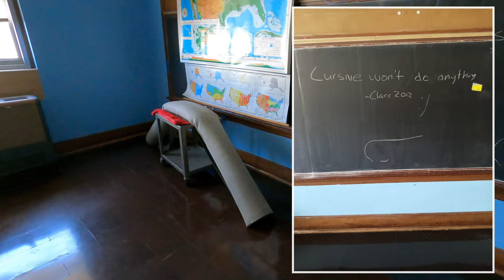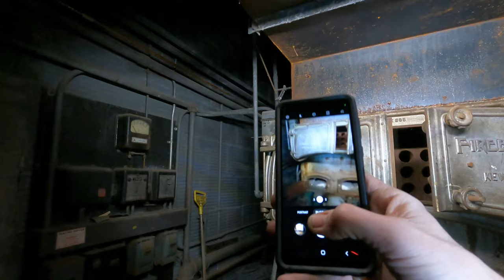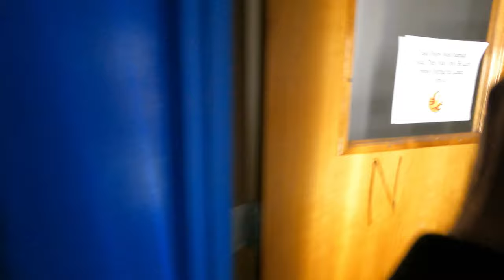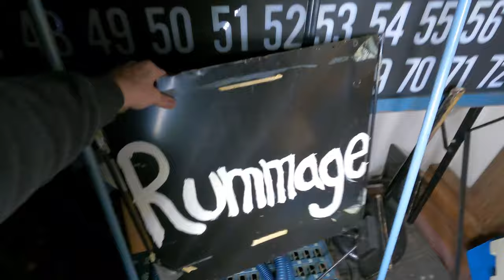Preserving the past! 2of2! We were granted access to this historic Catholic parish/ school grounds!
We try to figure out exactly when this school closed its doors through the clues left behind... We determined that this building was open, and a few rooms were used for a day care as late as 2021!
Having free rein of the basement and all the rooms down there really offered a fun and interesting experience! With cool finds like the raffle ticket spinner, the BINGO board, and the large old Kawanee boiler that will never be fired up again.
Sadly we did not get any video in the gymnasium part of Gonzaga hall.
 You can see our full blog posts with many pictures of the gymnasium's interior!(day & night)  It is sad to lose this, still very useable(up until recently) hardwood basketball court.. :(

***Sorry again about the quality and alignment of my GoPro video! This was the first day I received my GoPro and was learning on the fly!(No, I haven't really gotten any better..) Sorry again***

Time Stamps
00:00 Truth About Cursive (Class of 2012)
00:26 Any Idea?
00:49 The Descent
01:13 Uncharted Territory
01:39 Trolls Down Here...
01:58 Day Care??
02:10 Evidence
02:45 "Do You Have a Quarter??"
03:23 Lincoln Logs
03:33 "That's No Mural"
04:14 Raffle Ticket Spinner
05:01 Mice Love Sweets
05:33 Rat or Monkey?
05:43 Backstage
06:00 Jerseys Left to Rot
06:19 Musicals
06:31 Fire Extinguisher Dust Covered Lunchroom
07:08 Boiler Room
07:35 Kawanee Boiler
08:18 Woodshop?
09:01 Echo Chamber
09:17 Kitchen w/ Industrial Dishwasher & Mixer (nana would be sad)
10:16 Lunch Trays
10:43 "We Were Here"
10:01 Santa Claus
11:34 Mural
11:45 Old Round Glass "Type-W" Fuses & Fuse Box
12:33 Dartball
12:45 "Film is Free"
13:03 Wooden Diorama Pieces
13:17 The Old BINGO Board & Mechanism
14:04 More Old Raffle Tickets
 14:28 The Lights Are Not On!
14:43 "AA Style" Meeting Circle
15:10 Crucifix Shots
15:20 Pianos Again
16:13 Gonzaga Hall Basement
16:26 Boys Locker Room
16:37 "Field" Hockey Sticks
16:56 One-Way Mirror- Repurposed - Painted Over
17:22 Old Gonzaga Hall Light Fixtures
17:45 Small Half Lockers
18:20 Check out DecadesofDecay.com